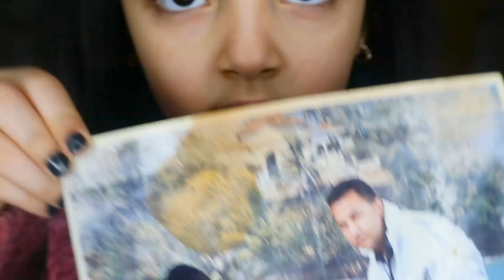تحضير شنطه السفر 🤩و رح شوف اهلي بعد سنين غياب✈️..ميره شاركتكم صور قديمه و خبريه لاول مره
بتمنى تكونوا انبسطوا و قضيتوا نهار معنا ..

المنتجات اللي استخدمها بشكل دائم
- VICHI Normaderm
- Garnier Mizellen All in one
- Vichy Normaderm verschönernde Pflege Creme, 50 ml
- Argan & Amaranth
- alverde Tagespflege Bio-Rosenblütenwasser
- bebe Body Lotion
- Dove Intensiv Body Lotion
- Balea Fusscreme
- Balea Bodyspray